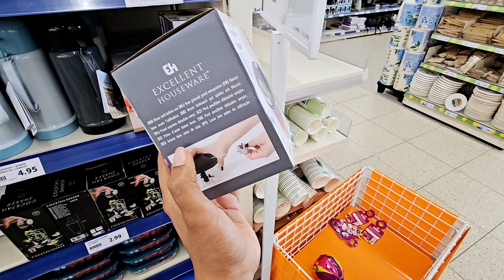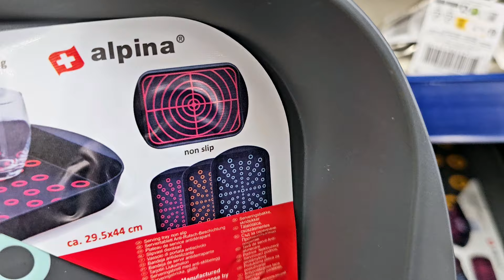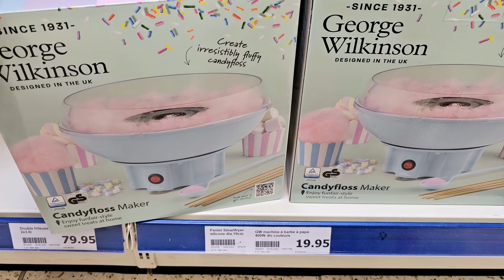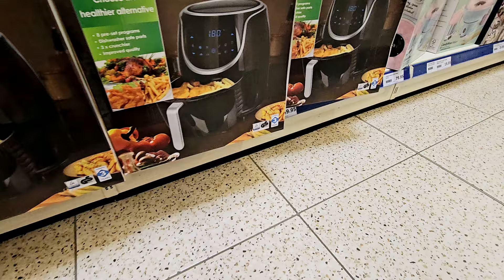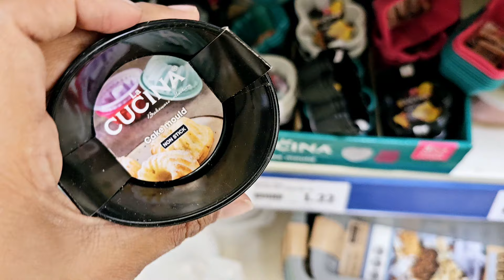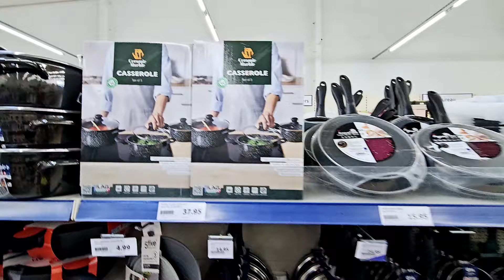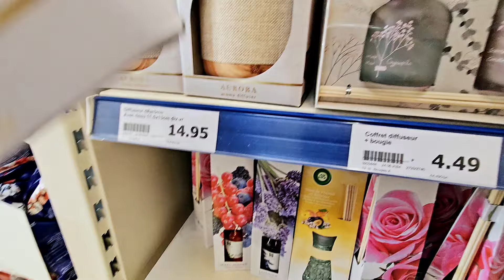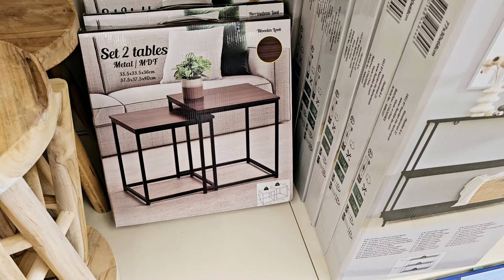🔥🚨ACTION 100% NOUVEAUTÉ 27.06